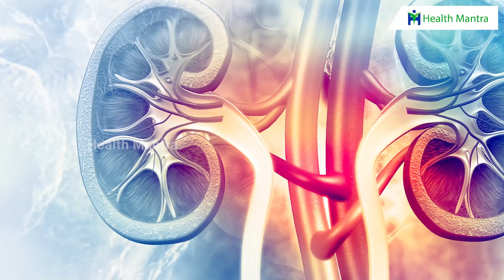Uric Acid || జస్ట్ 4 డేస్ లో రిమూవ్ యూరిక్ యాసిడ్ లైఫ్ లో రాదు || Dr Manthena Satyanarayana Raju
Uric Acid || జస్ట్ 4 డేస్ లో రిమూవ్ యూరిక్ యాసిడ్ లైఫ్ లో రాదు || Dr Manthena Satyanarayana Raju || HEALTH MANTRA